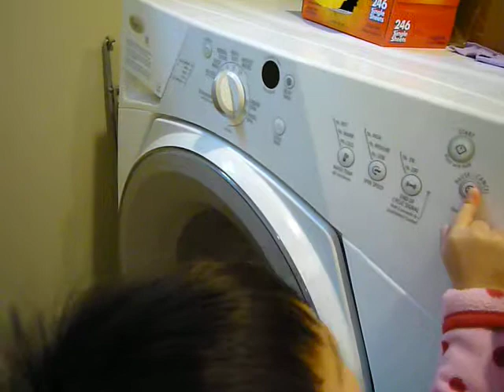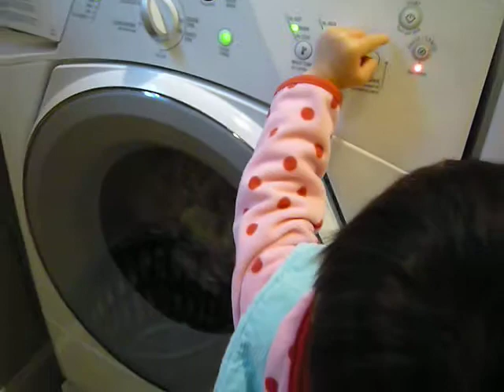Elika Is Doing Laundary (Part 3)